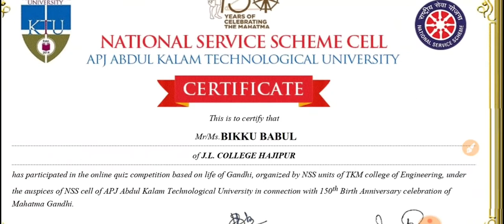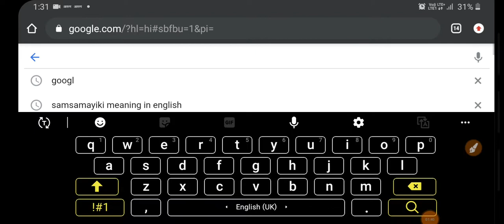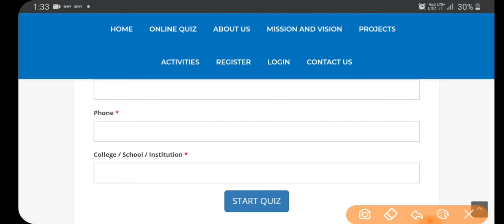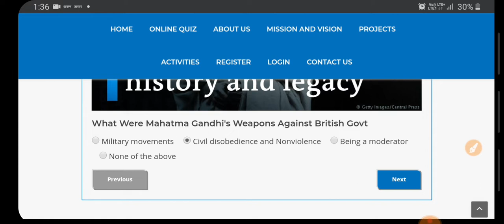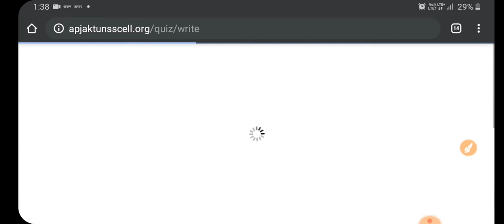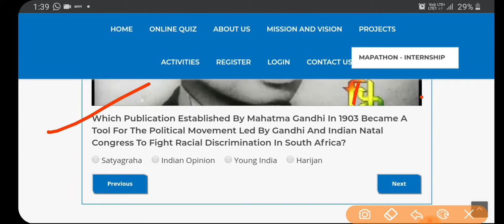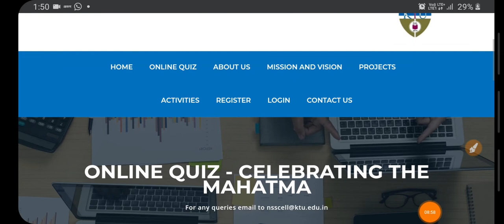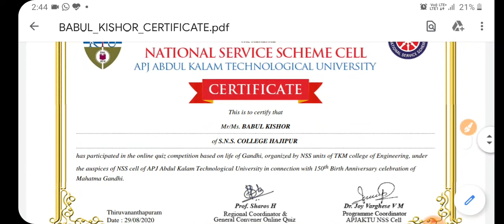मात्र 5 मिनटों में Goverment Certificate Free में पाए || APJ ABDUL KALAM TECH. UNIVERSITY QUIZ.